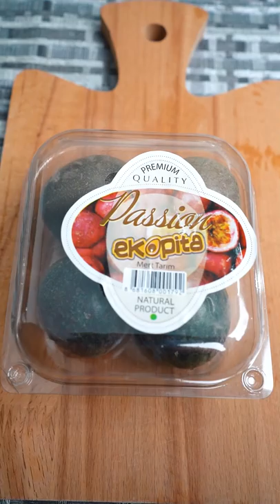Çarkıfelek meyvesi deniyoruz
Denememizi istediğiniz ürünler ya da tarifler olursa seve seve deneriz 🥰